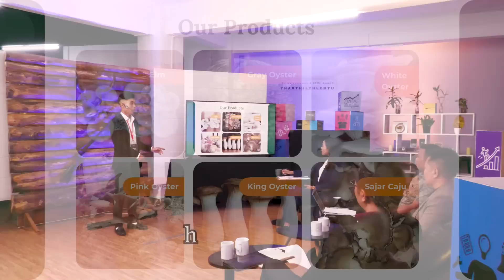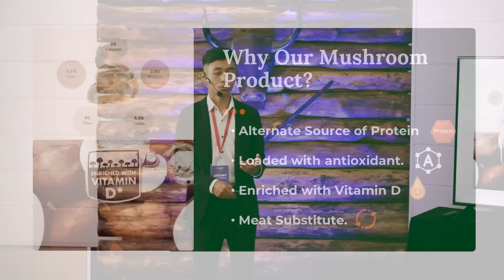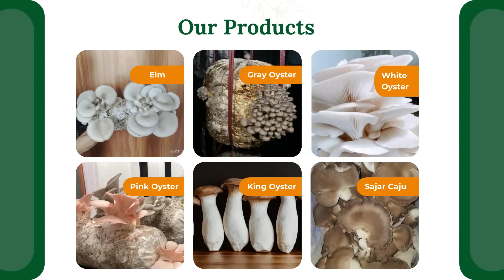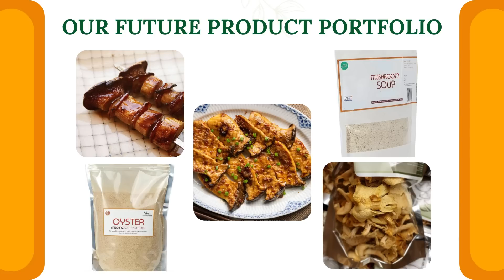Sa tluka tui, Pa ( Mushroom ) | Ch&Ng Season - 3 | Episode - 2 | Mushroom Land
Jeremy Lalnundika hian Bsc. Agri a zawh hnu in, Pa (mushroom) lam zir hian kum chuang abei leh a, chumi hnu ah Mizoram Pa ngaina te tan, Pa tha leh thianghlim rawn chhawp chhuah hi atum ber ani.

Chengrang leh Ngenmu (Ch&Ng) season 3 hi kum 2023 a neih niin, hlawm 3 ah then a ni. Pakhatna Sandbox, pahnihnaah Pitch leh pathumnaah Investment Live Show. He video hi a Jury hmaa an Startup an Pitch na ani.

Chengrang leh Ngenmu hi 'Tharthilthlentu - Entrepreneurship & MSME Support' leh 'Zonet Cable Pvt. Ltd.' tang dunin an huaihawt a ni.